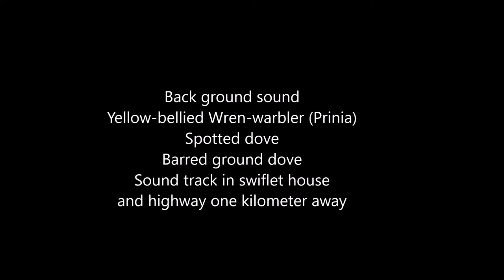Common Greater coucal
Coucal drying out and preening between hunting bouts in the wet under brush.